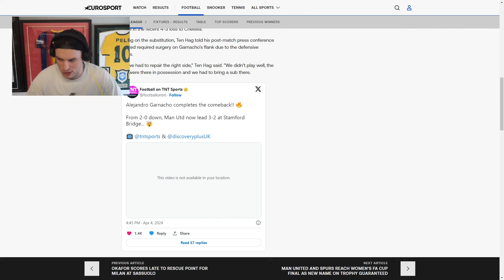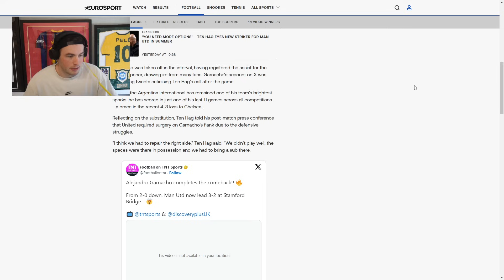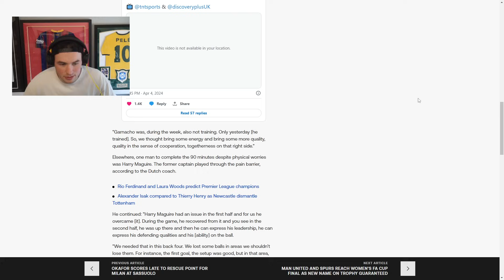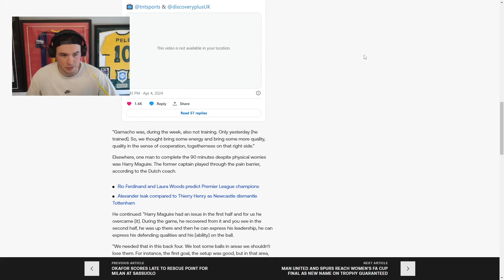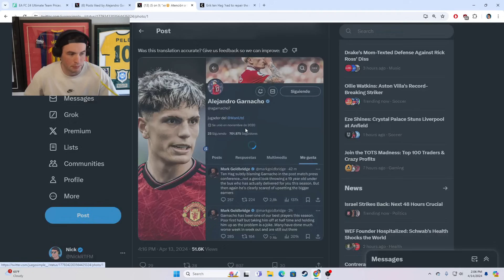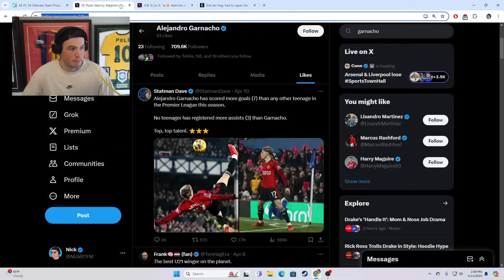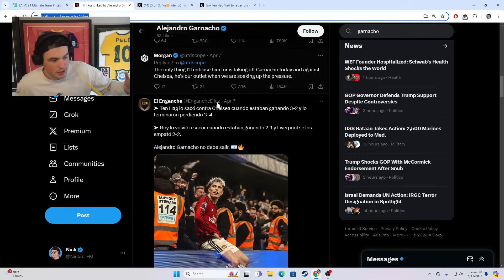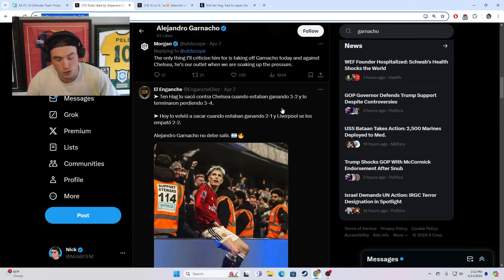Garnacho Shouldn’t Be Doing This